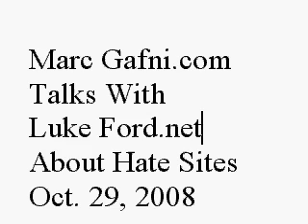Luke Ford talks with Marc Gafni About Hate Sites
Marc Gafni discusses the rape of a name. Hatred on the web. Preventing our best people from entering public service. Every interesting person has something in their life that can be distorted.